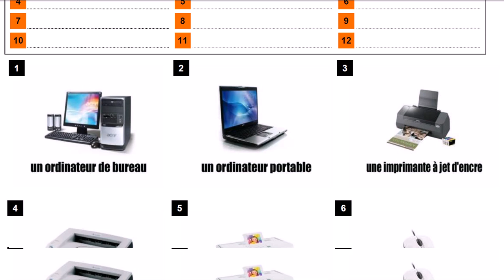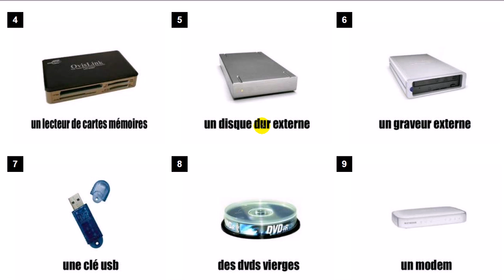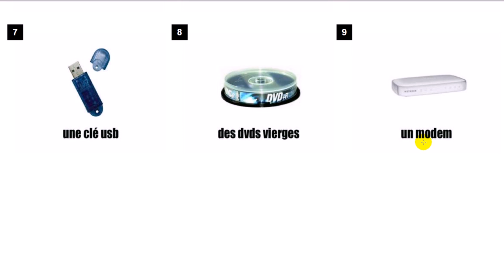Französisch Lektion # Der Computer